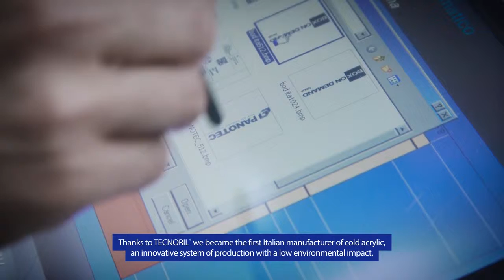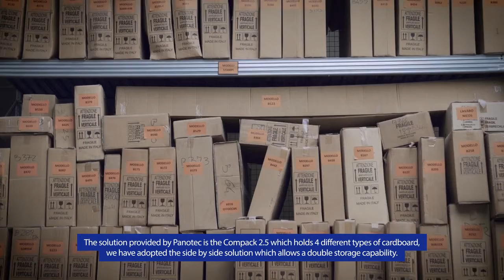OMNITECH PANOTEC CASE STUDY